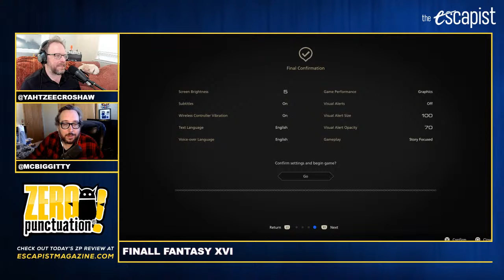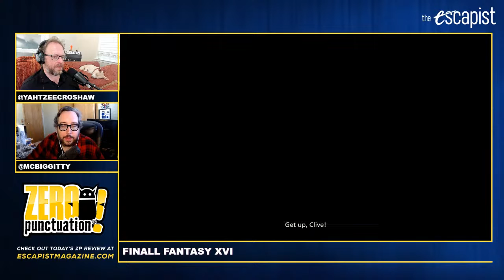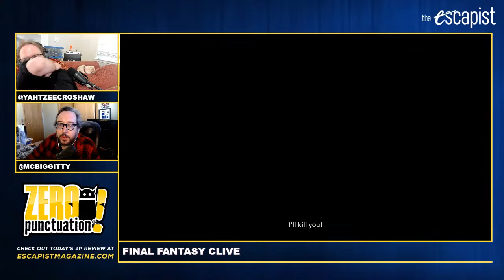Yahtzee and Marty Play Final Fantasy 16 | Post-ZP Stream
Yahtzee plays two hours of Final Fantasy 16 for today's Post-ZP Stream.